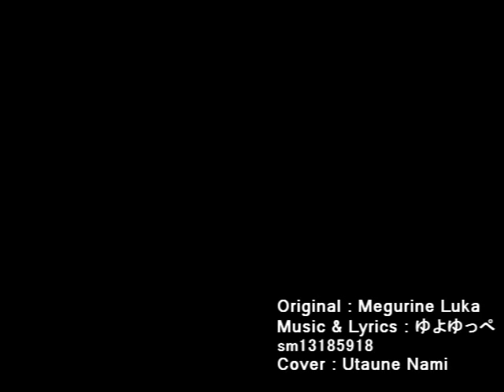【UTAU】 Leia 【Utaune Nami】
Original song by Megurine Luka

I started to like the song from Yuyoyuppe. But i know Nami doesn't suit singing this xD;
I'm thinking to make either Poiyo or Poine sing it.